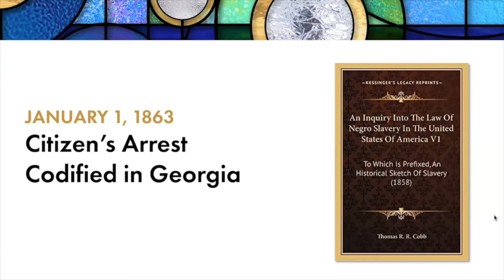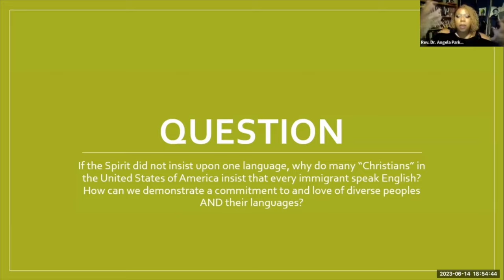EBC 2023 Year End Report Video